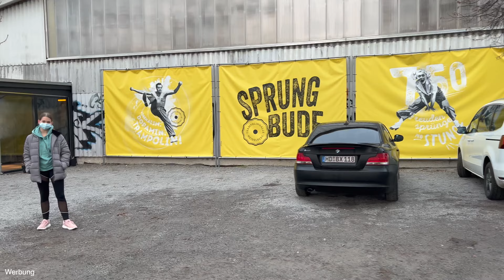OceansApart Haul | Sprungbude Heidelberg 2022 - Classy Set im Strapazierfähigkeit Test | Xscaped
Mit dem OCEANSAPART Code ytmichelle bekommt ihr 35% auf eure gesamte Bestellung. Ohne Mindestbestellwert.
Ich kann euch die Sets von OCEANSAPART sehr ans Herz legen. Ihr werdet sie lieben!

Die Leggings vom Classy Set sehen mit dem Look-Through-Effekt besonders schön aus.
Wir haben euch in der Sprungbude Heidelberg einmal gezeigt, wie strapazierfähig und für den Sport geeignet das Set ist.
Auch das Sandy Kit seht ihr im OCEANSAPART Outfit Try On. Demnächst zeigen wir es noch genauer bei einer sportlichen Aktivität in einem weiteren Video!

WERBUNG